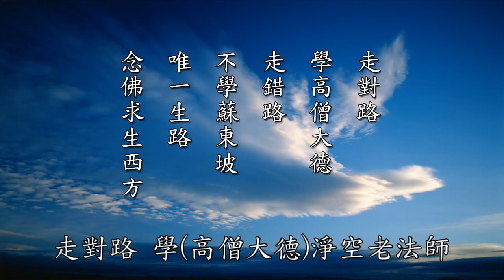亂世唯一生路 念佛求生淨土．公案~宋朝蘇東坡 退轉之後 修行一世不如一世